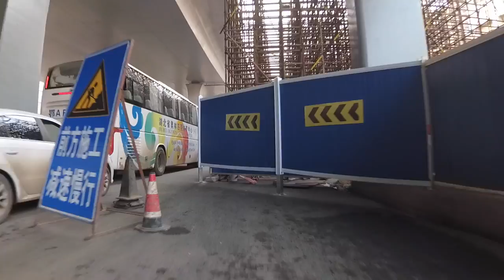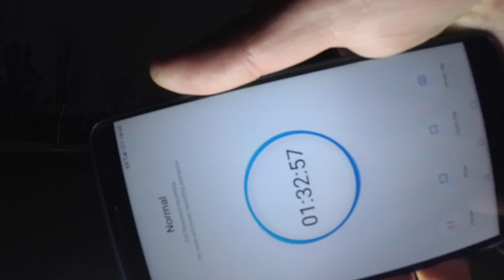From hell to heaven, through messy Wuhan streets to the East Lake Park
These videos are filmed during riding an ebike on the streets of Wuhan, a fast growing Chinese city with a population of almost 10 million. Due to the limited range of the bike, all videos are shot in Wuchang near the Guanggu Square. Many of Wuhan's University are located in this area, also some beautiful lakes can be found here. Compered to the quite developed and clean City center in Hankou, Wuchang has a lot of constructions and some of the streets are a real challenge to drive.

Till now, every video was shot with a Xiaomi Yi Cam 4k action camera, the newer videos without waterproof case to increase the picture quality. Also I used different external audio devices to get rid of the wind noise.